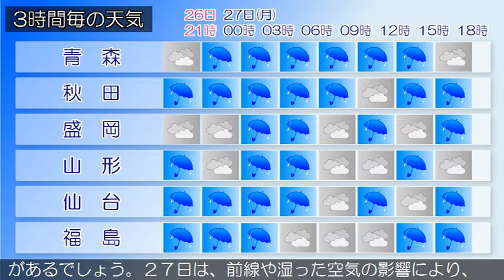2020/07/26 東北地方の天気予報 夕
宮城県では、急な強い雨や落雷に注意してください。梅雨前線
が、西日本から日本海を通って東北地方にのびています。
東北地方は、曇りや雨となっています。２６日夜は、前線や湿
った空気の影響により、曇りや雨で、雷を伴って激しく降る所
があるでしょう。２７日は、前線や湿った空気の影響により、
雨や曇りで、雷を伴って激しく降る所がある見込みです。